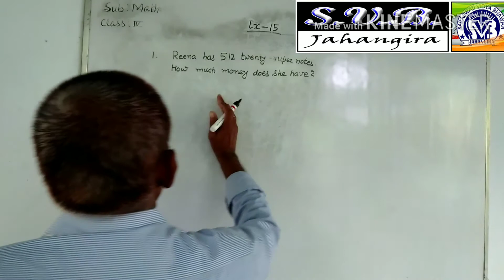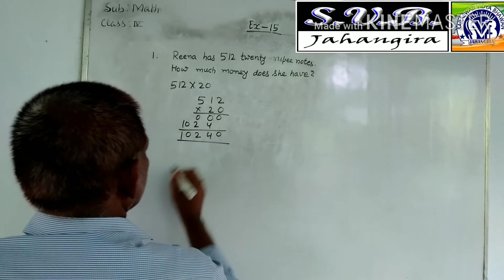Math class 4exe 15 question no 1